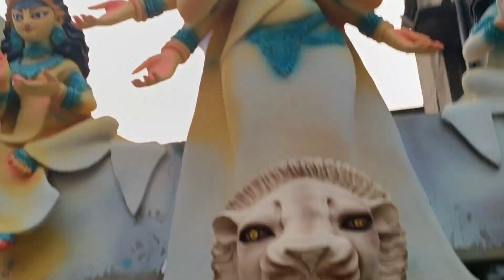Jai jai durga maa##### Music: InspireMusician: ASHUTOSH